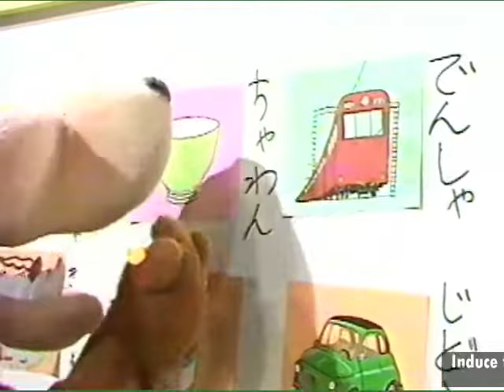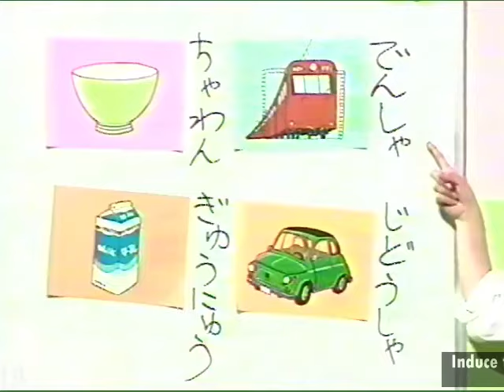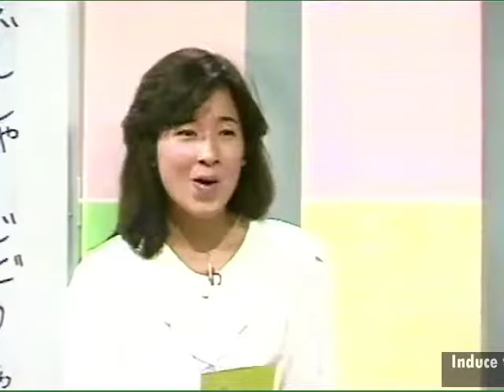皆口裕子の声に癒される動画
この声は誰も真似できませぬ